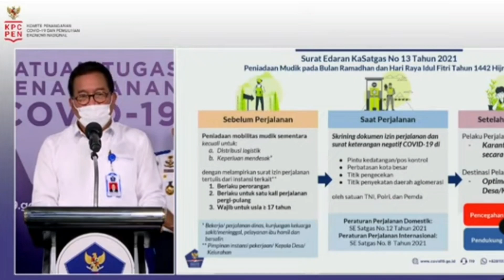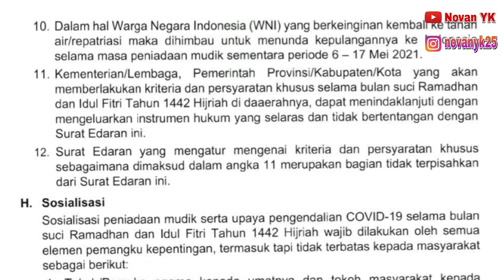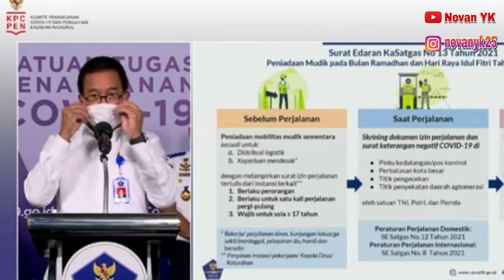ATURAN BARU MASUK INDONESIA SELAMA LARANGAN MUDIK | INFO TKI PULANG KAMPUNG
aturan baru masuk indonesia selama larangan mudik. info tki pulang kampung. aturan baru masuk indonesia. aturan wni masuk indonesia. larangan mudik lebaran 2021. wni dari luar negeri tidak bisa masuk indonesia saat larangan mudik lebaran. pemerintah resmi mengeluarkan suraat edaran tentang mudik tahun ini. sanksi bagi pelanggar aturan larangan mudik lebaran.